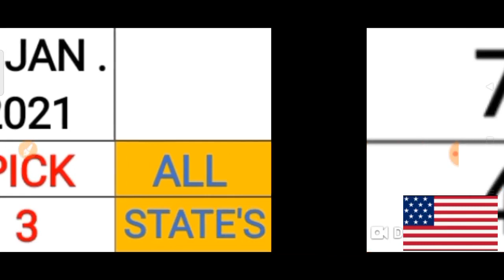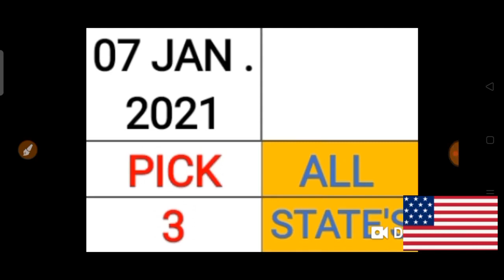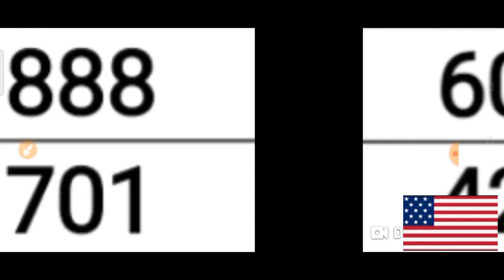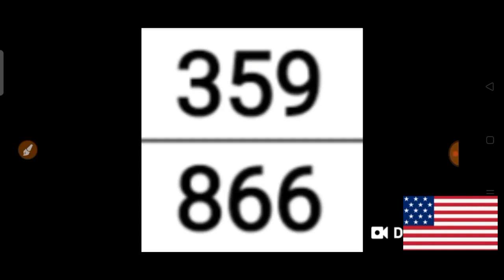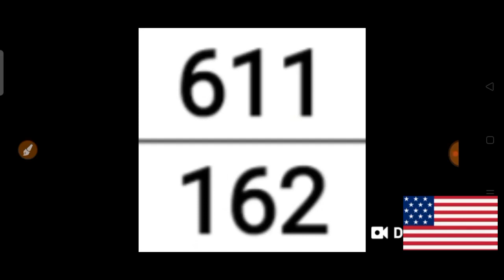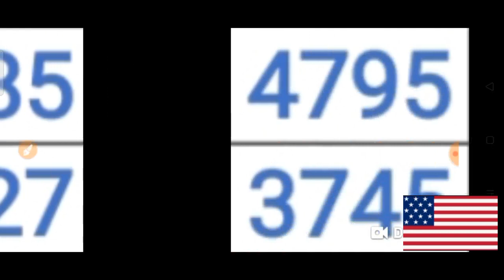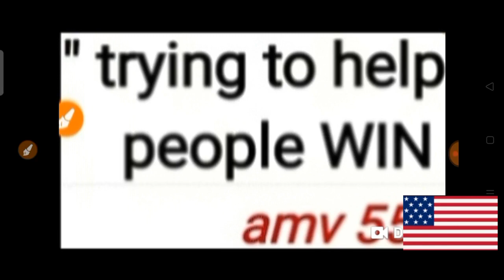PICK 3 & PICK 4 ALL STATES BEST LOTTERY NUMBERS for 07 Jan. 2021 just try